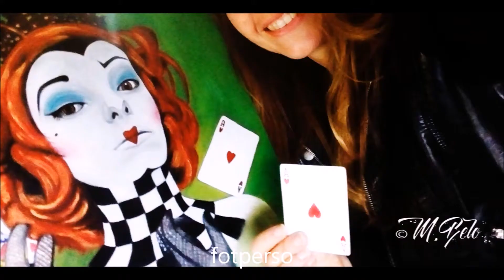Oleo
The Queen of hearts and Red Queen